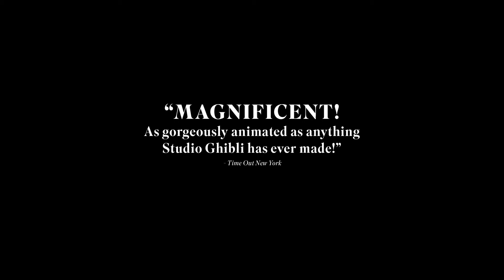When Marnie Was There - Official Trailer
A young girl is sent to the country for health reasons, where she meets an unlikely friend in the form of Marnie, a young girl with flowing blonde hair. As the friendship unravels it is possible that Marnie has closer ties to the protagonist than we might expect.

Director: Hiromasa Yonebayashi
Writers: Joan G. Robinson (novel), Keiko Niwa (screenplay)
Stars: Hailee Steinfeld, Kiernan Shipka, Kathy Bates, Ellen Burstyn, Geena Davis, John C. Reilly, Raini Rodriguez, Vanessa Williams